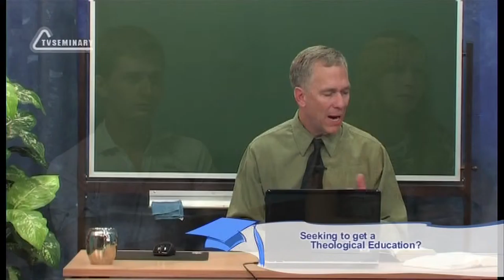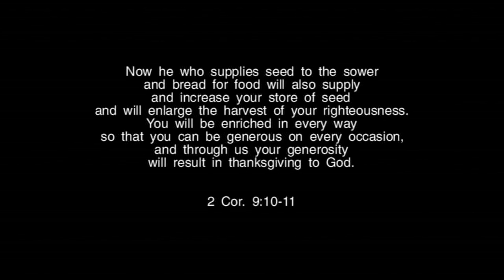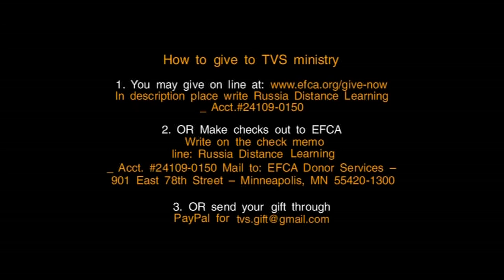TVS BS239 Eng 12 Oversight in the Church 3 1 7 Introduction